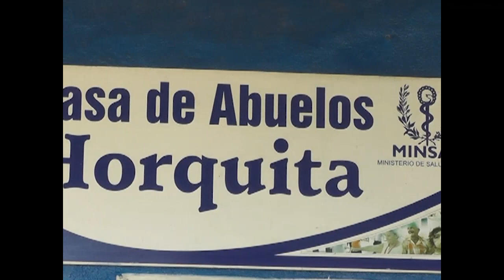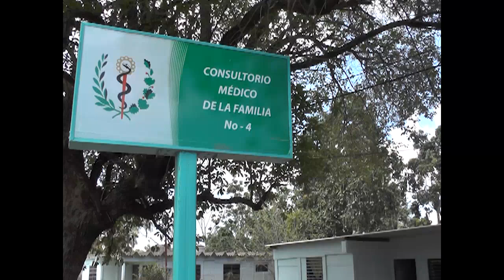Vista Secretariado y estructura auxiliar CC del Partido comunidad de Horquita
El Vicejefe del Departamento de Atención al Sector Social del Comité Central del Partido, Yoel Pérez García, recorrió la comunidad de Horquita. Allí se interesó por las producciones físicas, la calidad de vida de los pobladores e instó a explotar las potencialidades de la empresa estatal socialista en Cienfuegos.